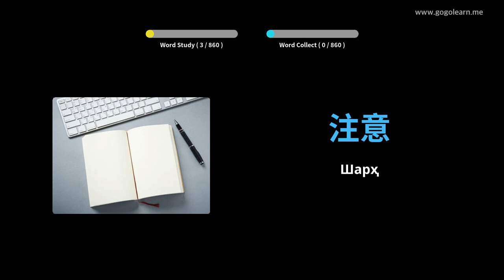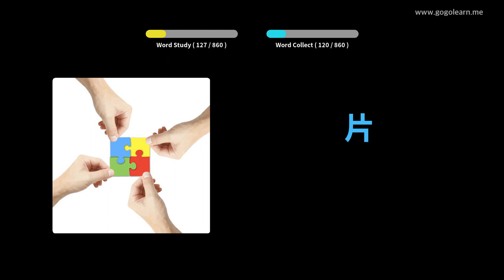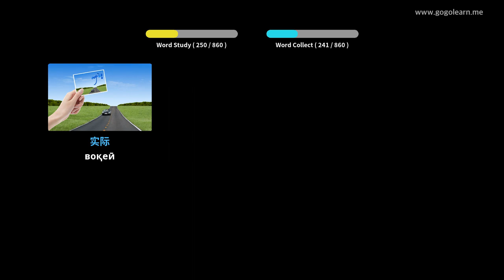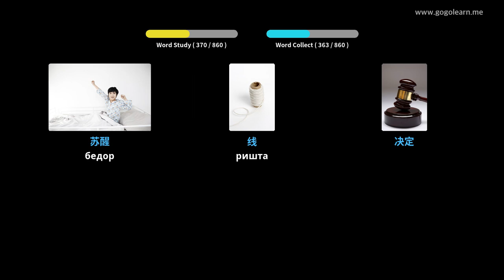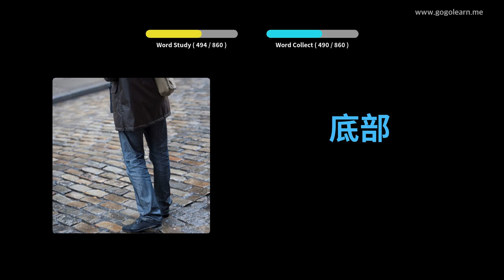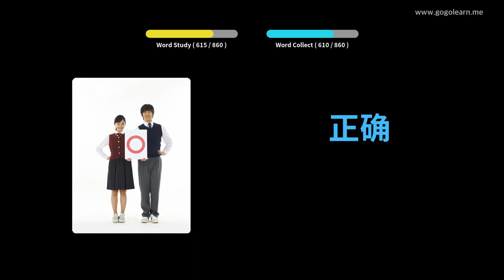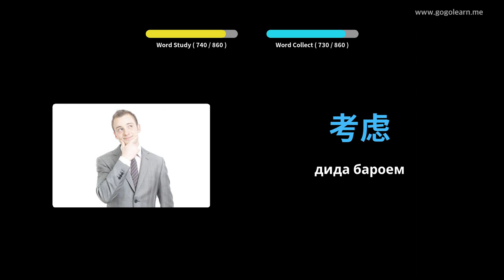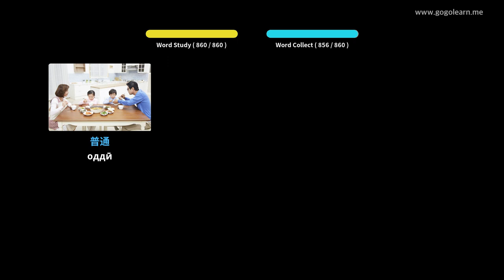Мактаби миёнаи луғатии чинӣ | Golearn